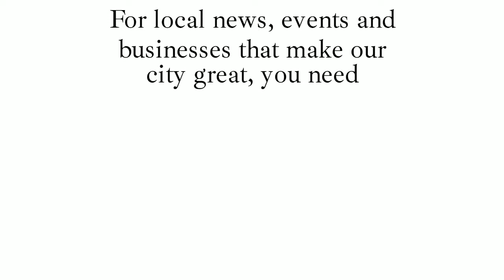Meet Joseph Bershad from Re-Root Nutritional Coaching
Join your Boots In Baltimore, LeeAnn Blanchard, for an informative interview with Joseph Bershad of Re-Root Functional Nutrition.  We discuss his unique approach to restoring your body's natural processes to get more fuel from  your food and more joy from your body.  By focusing on function, he's able to help clients lose weight, temper medical issues, and achieve better overall wellness.